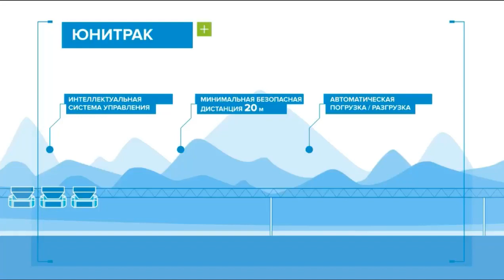ПРЕЗЕНТАЦИЯ UNICONT SKYWAY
🎥 ПРЕЗЕНТАЦИЯ SKYWAY 2018